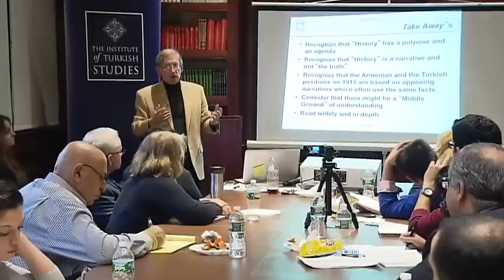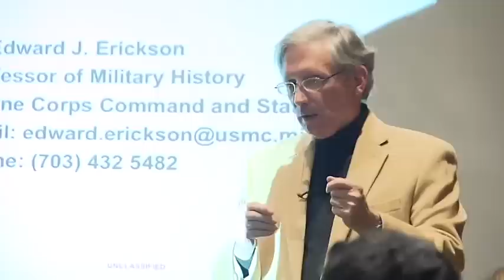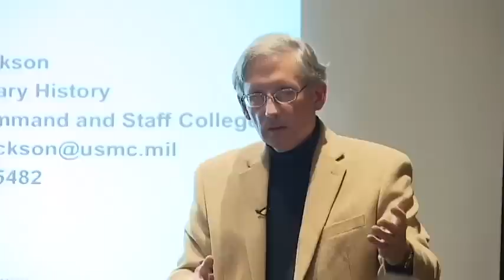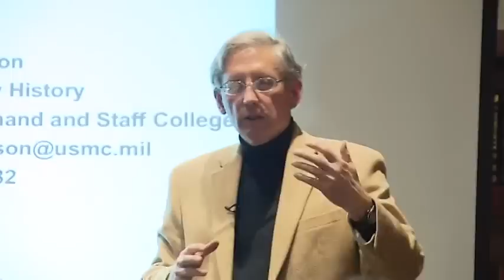Էրիկսոն. «մի օր ցեղասպանություն է, մի օր` ոչ»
Edward J. Erickson's presentation of his book, "Ottomans and Armenians, A Study in Counterinsurgency" followed by questions and answers at Georgetown University's Institute of Turkish Studies in Washington DC, February 5, 2014.